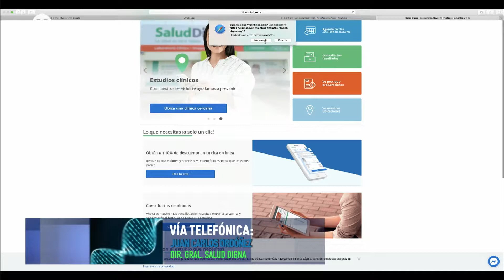Salud Digna obtiene certificación ISO por calidad en productos y servicios para pacientes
Juan Carlos Ordoñez, director general de Salud Digna, en entrevista con Mariano Riva Palacio para Código Salud.